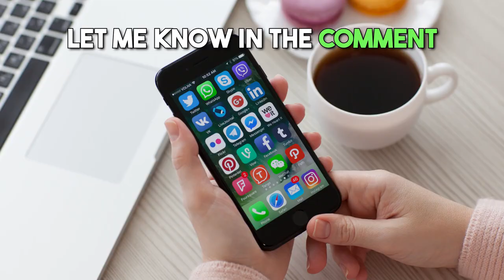Can You Survive the Family Guy Laugh Test?